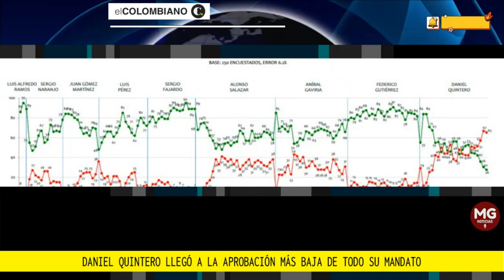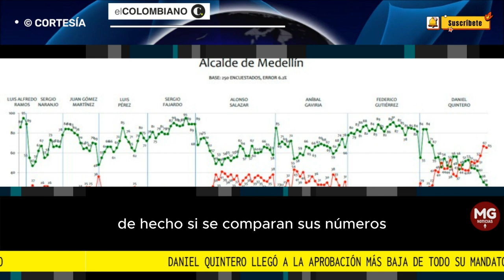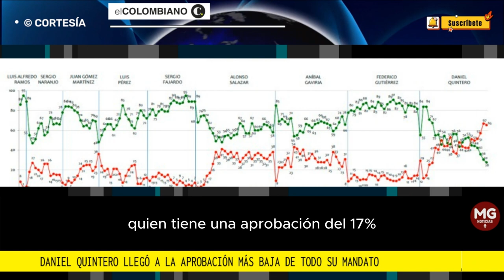📉 DANIEL QUINTERO LLEGÓ A LA APROBACIÓN MÁS BAJA DE TODO SU MANDATO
Aunque su desaprobación bajó dos puntos, la más reciente encuesta de Invamer reitera que el actual mandatario tiene las cifras más bajas de cualquier alcalde de Medellín desde 1994.